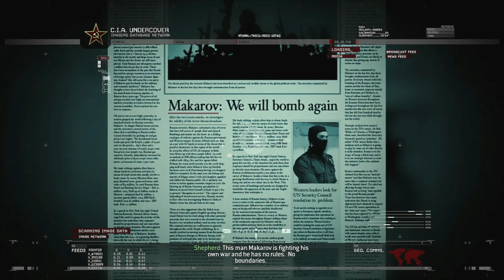Call of Duty MW2 Remastered Campaign Level 4 No Russian XBOX ONE X